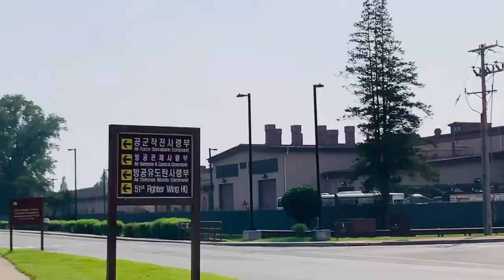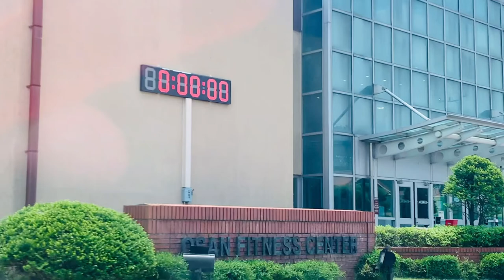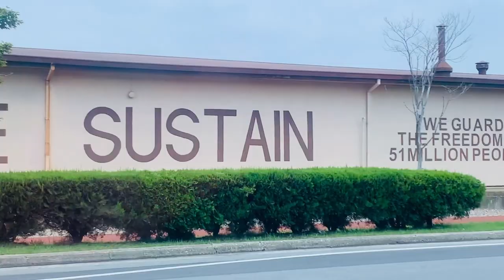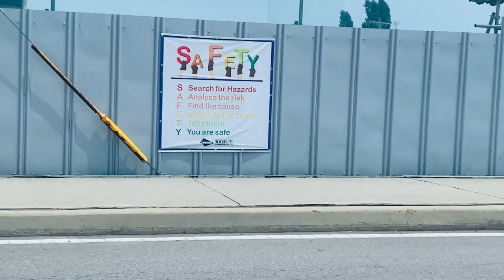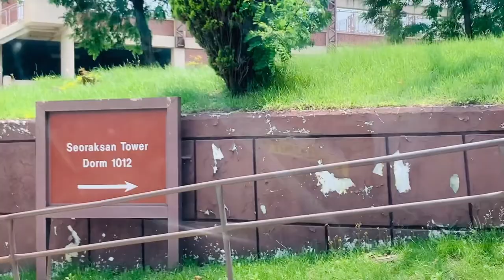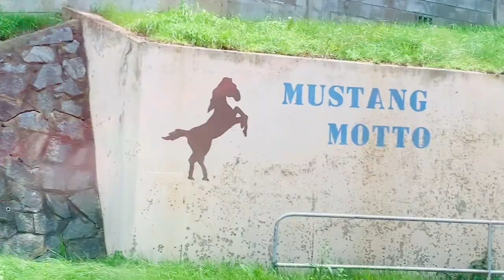Osan Air Base| South Korea| A US Military Base| 6/15/2021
Osan Air Base is a United States Air Force Base located in South Korea.

To all of my supporters, thank you very much for watching my video.

May God bless us always in every journey we take.